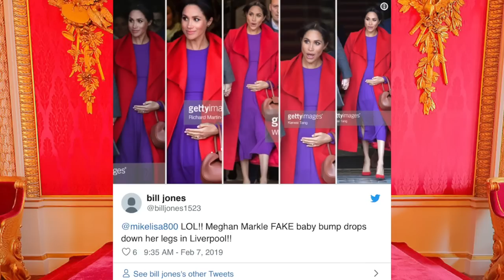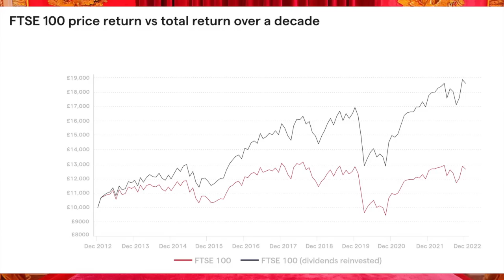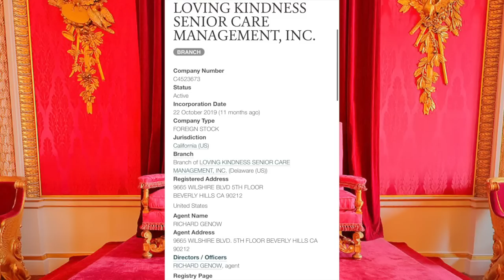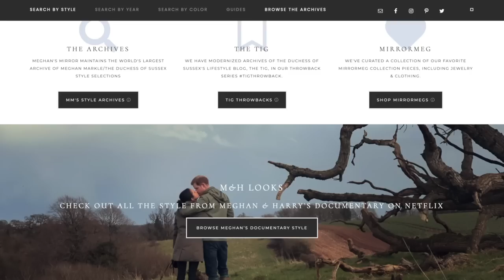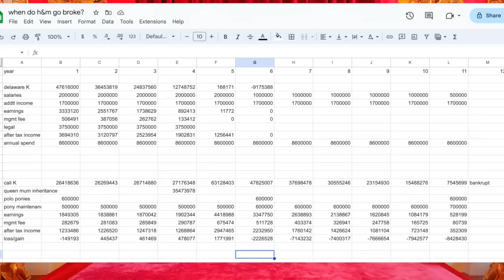💸💸 OK, but HOW Broke Are Harry & Meghan? 💸💸 (my final thoughts)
In this video I try to count Prince Harry and Meghan's money, because I *stay* that nosy lady on the co-op board.

I incorporated your edits and refined our estimate!